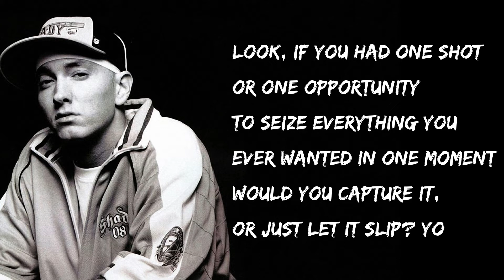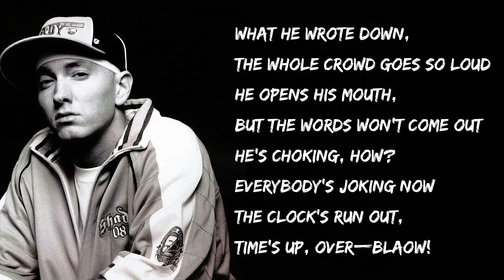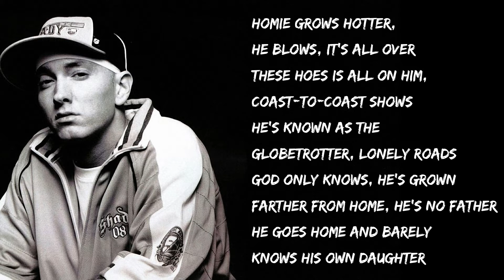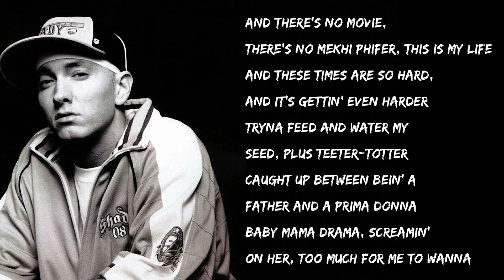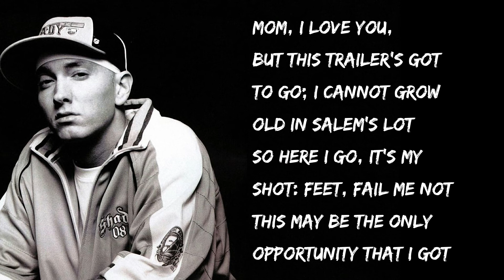Eminem - Lose Yourself (Lyrics)